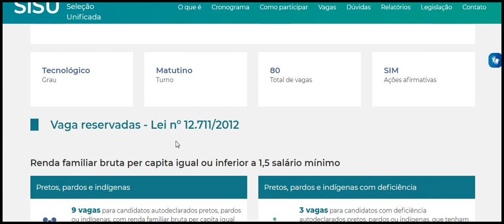ANÁLISE E DESENVOLVIMENTO DE SISTEMAS IFRN INSTITUTO FEDERAL DE EDUCAÇÃO, CIÊNCIA E TECNOLOGIA DO